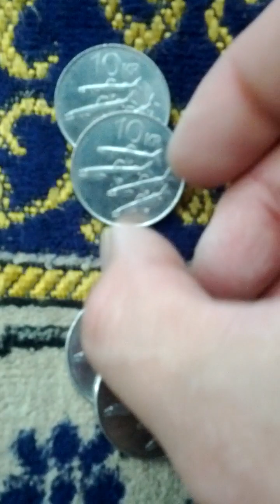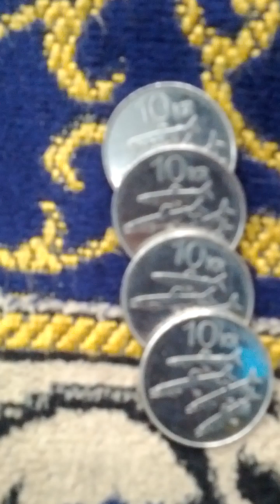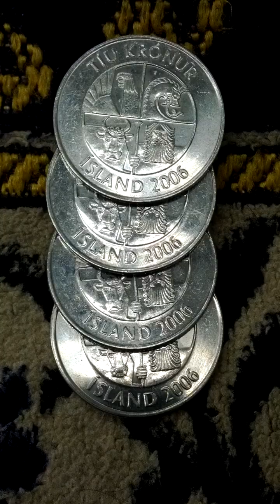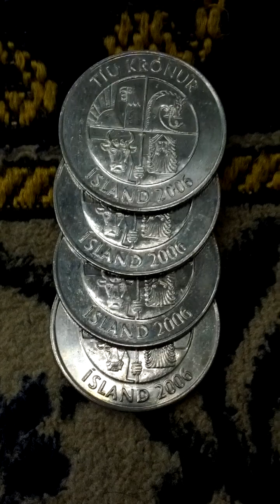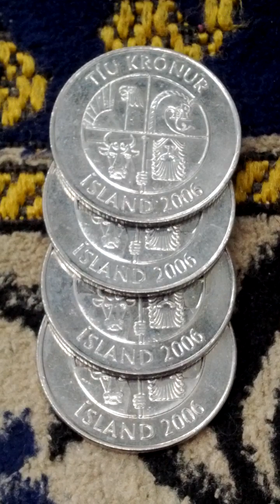Lots of Iceland 10 Krona 2006(AH 1428) Currency Coins-02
Sun 8th Oct 2023(AH 1445 Rabi Al-Auwal 23rd)...
These are lots of Iceland 10 Krona 2006(AH 1428) Currency Coins.
And this is a part of Seo Hae Line from Gok San(S10) to Dae Gok(S11).